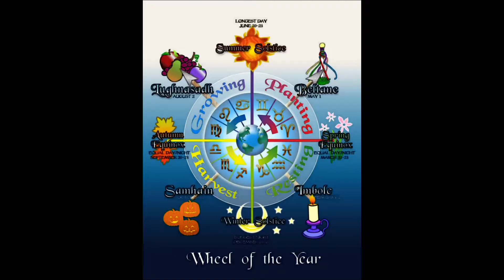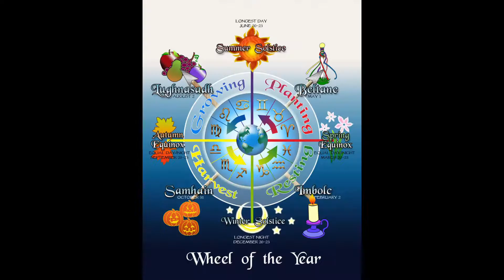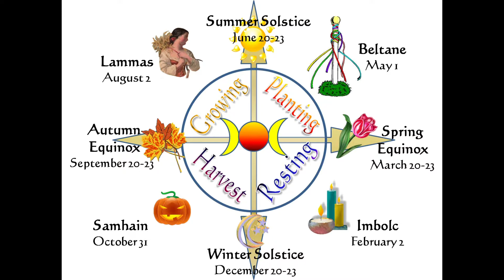Explanation Yule 2018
Rossmore